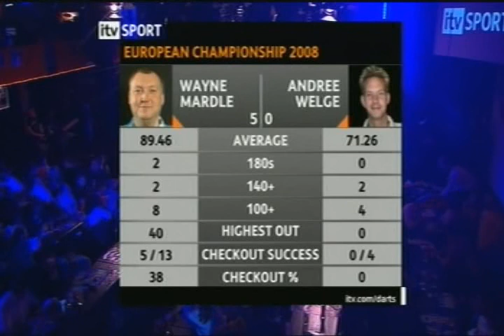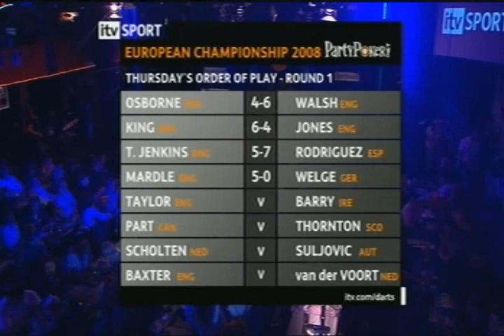European Championships 2008 Day 1 Taylor vs. Barry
European Championships 2008 Day 1